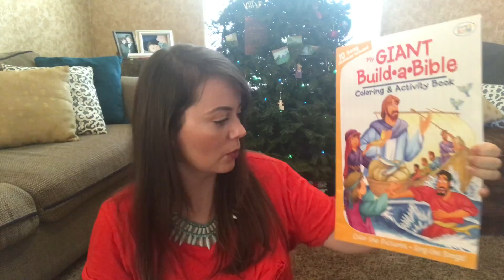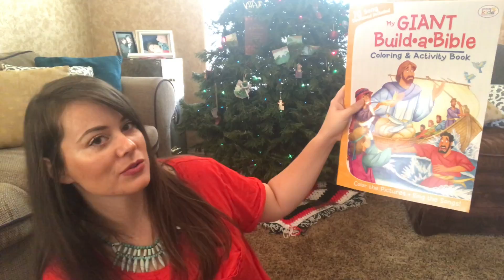What’s in my Kid’s Stockings? | Collab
Here is what’s in my kids stocking. I upload each Thursday at 2pm mountain time and more!

This is another amazing collab! Here’s the playlist with all the amazing ladies giving their stocking stuffer ideas!

I am all about helping people find grace in their housework and the gifts of imperfection.

IN CASE YOU MISSED THEM- FOR YOUR BINGING PLEASURE—

LINK FOR MY FAVORITE ROCKETWAVE NOTEBOOK.

NIKKI ON SOCIAL MEDIA! LETS BE FRIENDS!

Thank you for your support! My goal is to encourage people through youtube.